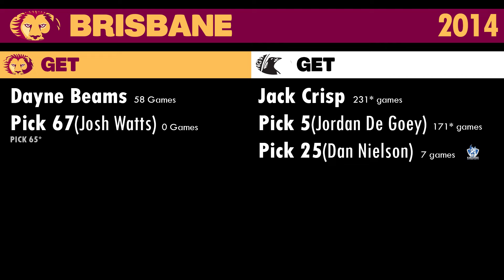Every Teams WORST Trades In AFL History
True Footy trade videos

MY 2024 Fantasy Comp Code: HHPWM554